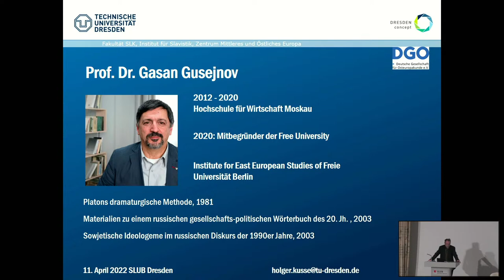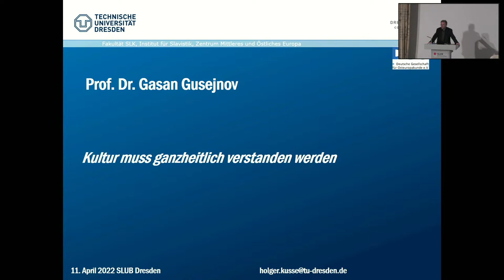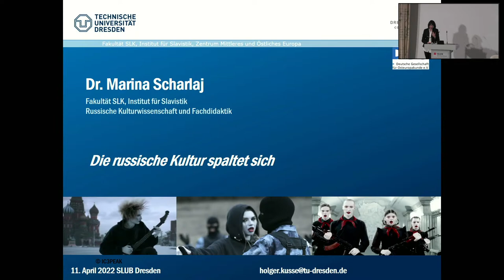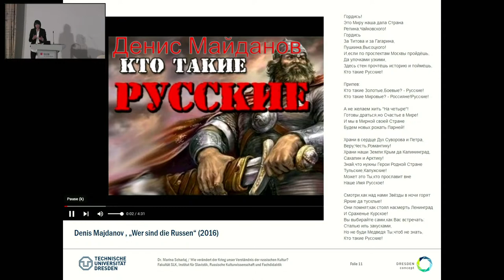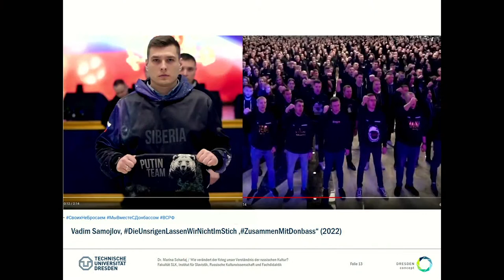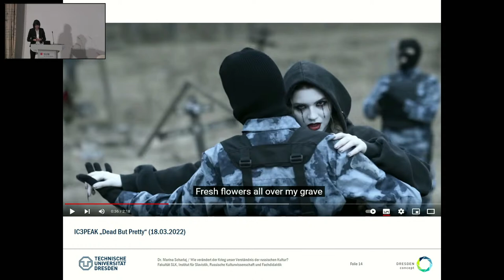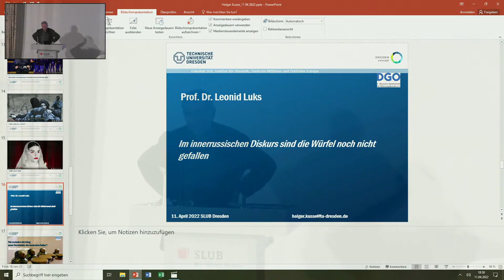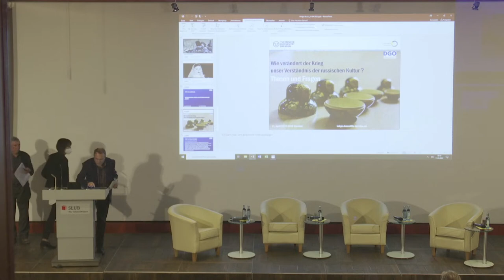Wie verändert der Krieg unser Verständnis der russischen Kultur? - Podiumsdiskussion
Der russische Angriffskrieg in der Ukraine stellt eine Zäsur dar. Er zeigt nicht nur die Brutalität des russischen Regimes. Da der Krieg offen nationalistisch begründet wird, lässt er auch nach der Rolle der russischen Kultur für den Krieg und nach der Zukunft der russischen Kultur fragen.

Wie schauen wir angesichts der hemmungslos entfesselten Gewalt auf die russische Kulturgeschichte heute? Welche Bedeutung kann die russische Kultur (vielleicht) haben, um diesen Tiefpunkt in der Geschichte Russlands zu überwinden? Werden die russischen Kriegsgegner, die diesen Krieg als Schande, unsere Schande bezeichnen, imstande sein, eine breitere Resonanz im Lande zu erzielen?

Diesen Fragen stellen sich der Kulturhistoriker und Publizist Gasan Gusejnov, der Osteuropahistoriker Leonid Luks und die Kulturwissenschaftlerin Marina Scharlaj. Es moderiert Holger Kuße vom Institut für Slavistik.

Die Veranstaltung ist eine Kooperation der SLUB mit dem  Institut für Slavistik, dem Zentrums Mittleres und Östliches Europa und der Deutschen Gesellschaft für Osteuropakunde.